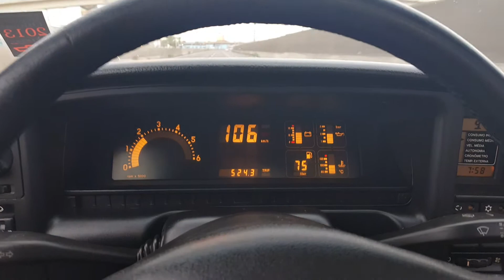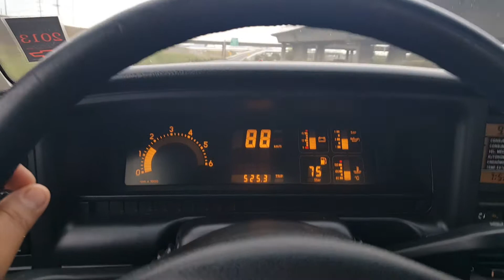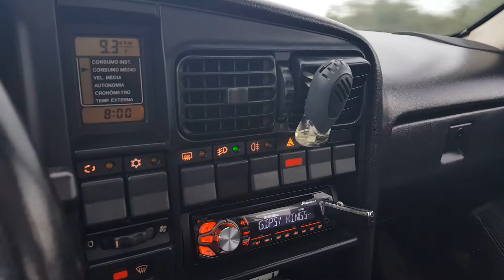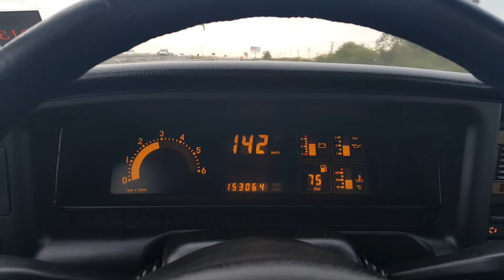Omega CD 4.1 1994/1995 - Mais um passeio com o RED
Tanque cheio... Omega... Estrada...